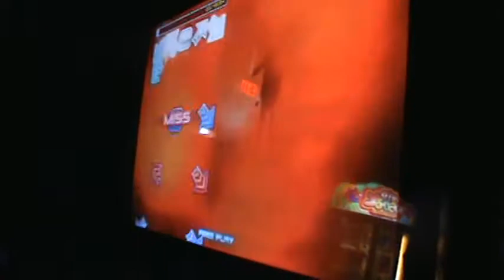PIU Infinity: Passacaglia S21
Played by Toby